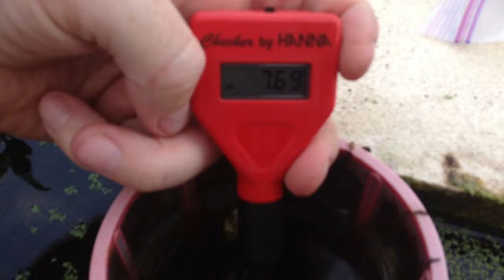Aquaponics update: new media going in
Finally new media for the flood and drain beds.
Mystery project taking guesses.